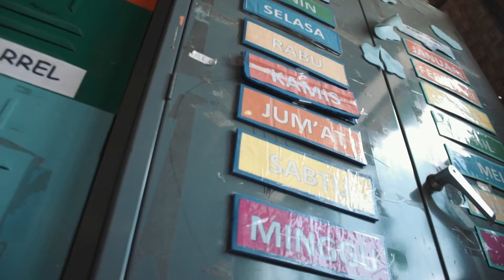Profil Sekolah Islam Mutiara Hati Bandung - Daycare, Kober, TK, SD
Sekolah Islam Mutiara Hati hadir sebagai rumah kedua bagi anak-anak untuk mendapatkan kebutuhan pengembangan dirinya mengahadapi masa depannya.
Adab dan karakter menjadi sebuah langkah awal sebelum proses mencari Ilmu.
Al-Qur'an diajarkan, dibaca, dihafalkan, difahami, dan diamalkan dengan target 1 JUZ Mutqin dan menjadi akhlak mereka.
Sebagai layaknya rumah kedua bagi mereka maka kehangatan, kenyamanan, keamanan, kebahagiaan, keceriaan, menjadi sebuah suasana yang selalu terjadi di Mutiara Hati.
Kami menumbuhkan semua potensi anak unik dan memiliki potensi yang layak untuk dikembangkan secara maksimal dengan layanan yang ramah dan berorientasi pada karakteristik anak.
Kami sangat gembira menerima ayah, bunda, dan putra-putri anda untuk bergabung menjadi keluarga besar kami, tumbuh dan mempersiapkan masa depan dalam kehangatan keluarga Mutiara Hati